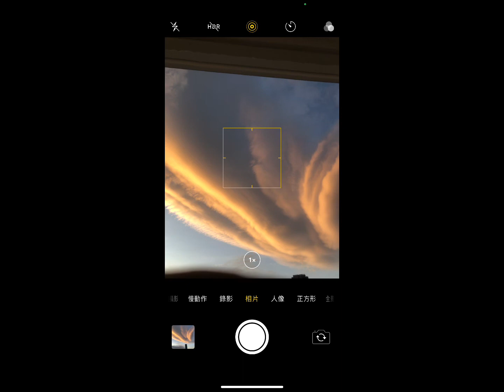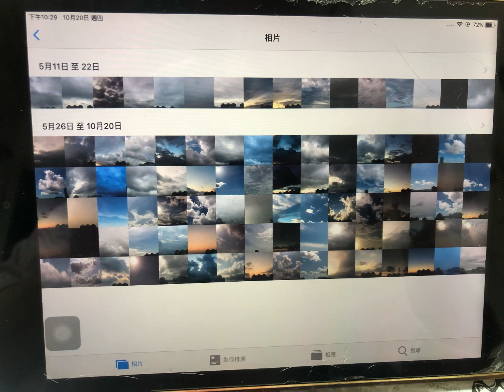2022年10月25日